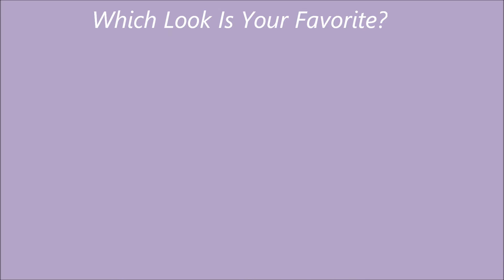5 Easy Hairstyles For Natural Hair | Damkse Things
Info About Me:

AGE?
20
NAME?
Damienne Kogeldans (Damske)
WHERE ARE YOU FROM?
Suriname,South America
EDUCATION?
Currently Studying Hospitality and Tourism at Suriname College of Hospitality and Tourism (SCHT)